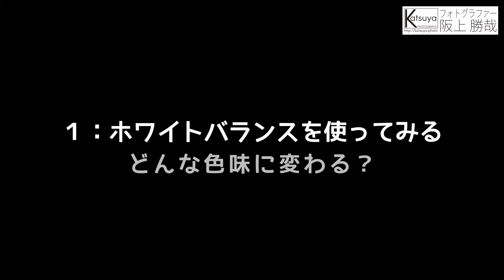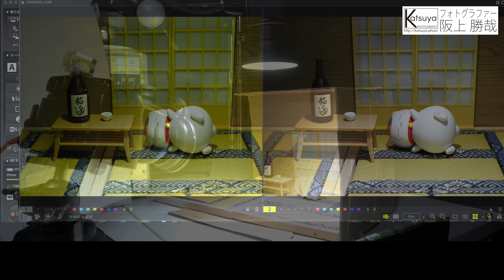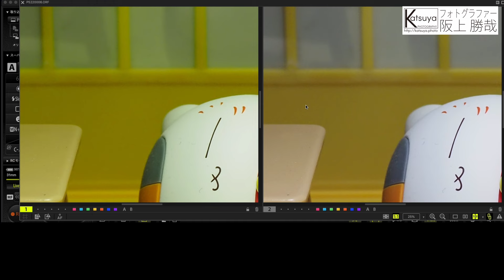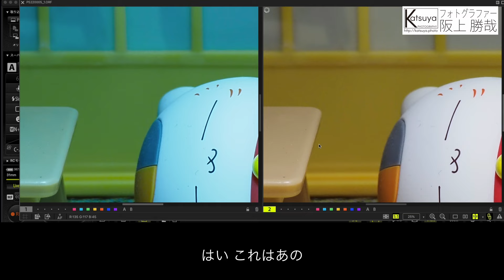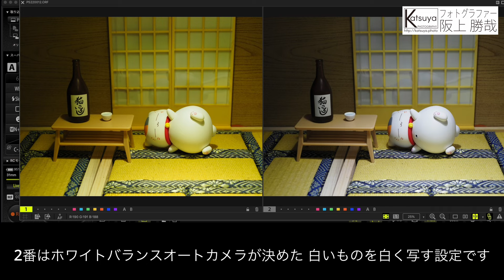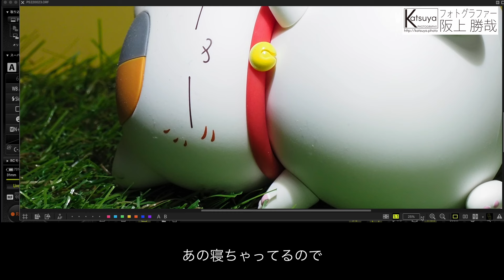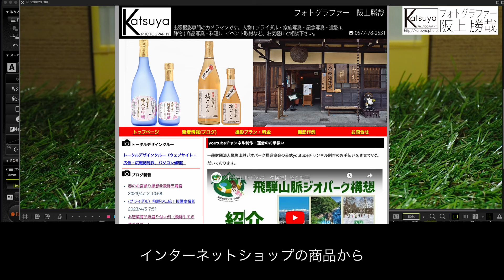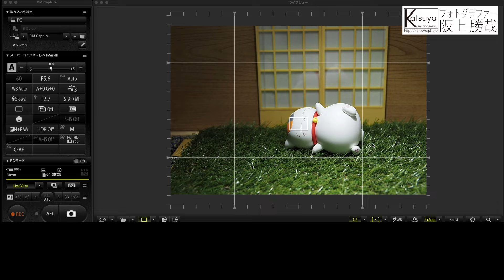【９ デジカメ内蔵のカラーフィルター「ホワイトバランス」とは】写真豆知識ー補足：色被りとはー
写真豆知識９回目は、今までの動画でも少し出ております「ホワイトバランス」を詳しく解説！
白いものを白く写すためのカラーフィルターがデジタルカメラ内に内蔵されています。撮影応用で色々楽しめるこの機能、まずは基本を知りましょう！
3:36 ホワイトバランスを実際にいじってみる
15:34 補足「色被りとは」

BGM「光」
©️作曲・編曲・唄　東森貴志（Little Voice） @hida-littlevoice
©️作詞　阪上勝哉